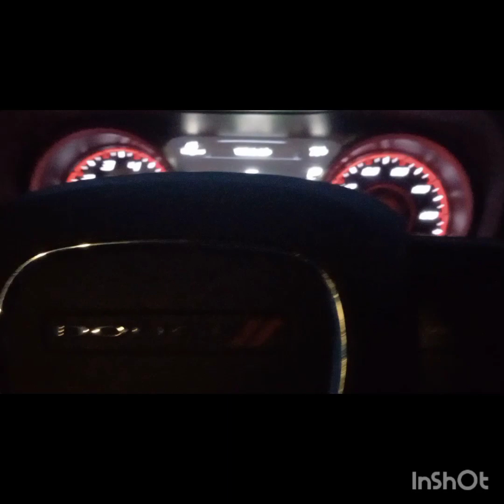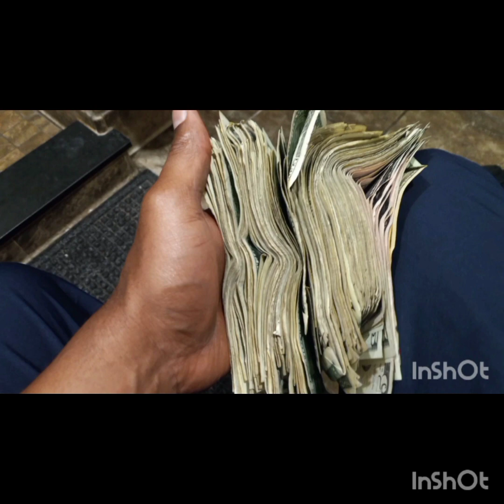Gangstalkers at my job 🥸😩👽👿💀😅💯